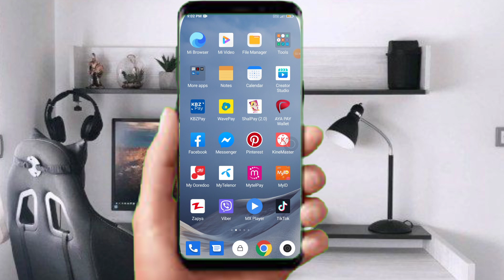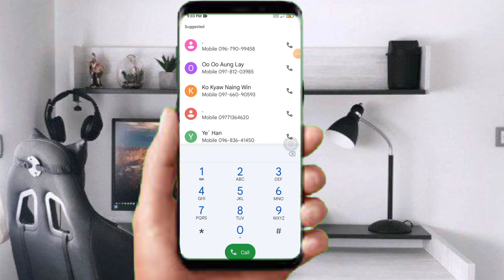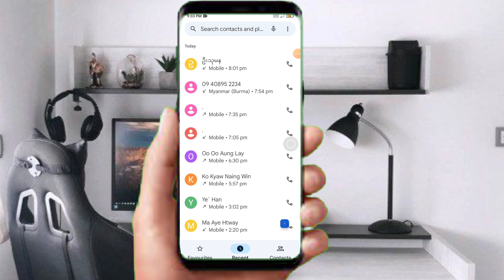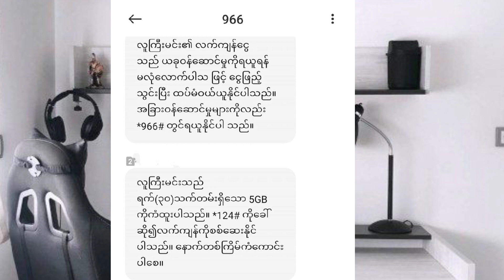ဝိုးးးး 1000ကျပ်ထည်းနဲ့ (15)Gbအထိ ဝယ်ယူလို့ရနိင်တဲ့နည်းလမ်းလေးဖြစ်ပါတယ်ကဒ်တိုင်းမရပါဘူးနော်